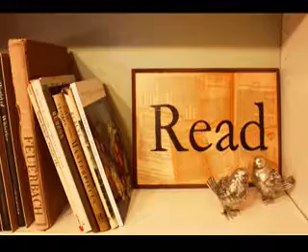"Too Far Now" - Words & Music By Gary David Reece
Here's another new song I finished and decided to produce a music video for it.  "Too Far Now" is about a free spirited girl, spreading her wings, seeing the world and returning home much more enlightened.